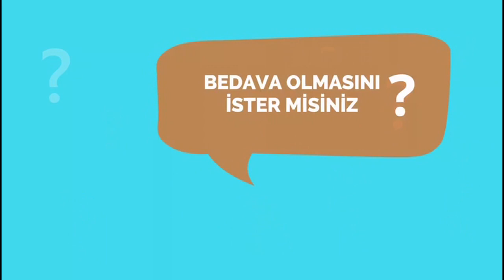"24 Haziran seçimleri ülkemiz için bir dönüm noktası olacak"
İskenderun’un Buluttepe Mahallesi sakinleri ile bir araya gelen Ak Parti Vekil Adayı Abdulkadir Özel, vatandaşlar ile birlikte kendine yoğun ilgi gösteren çocukları da hediyelerle sevindirdi.